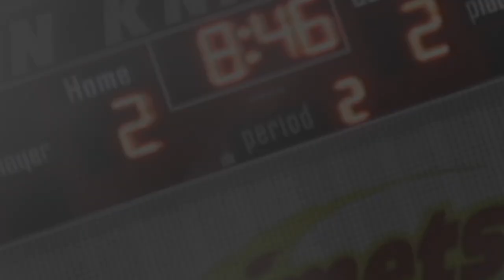Seeding Round - Game 8 vs Kenosha Komets - 10-26-2019